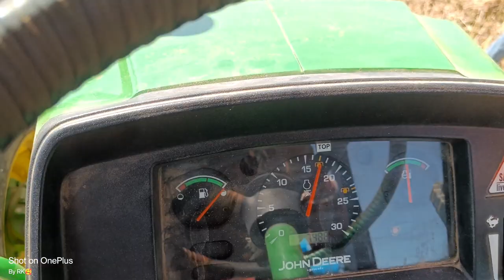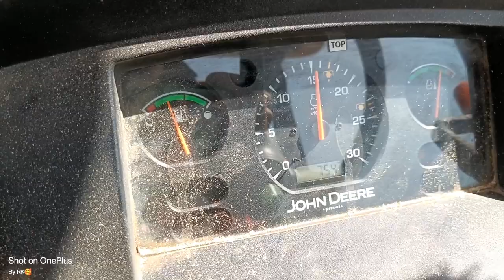Punni B2B किसान की महंत हुई कम no.1 Thresher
punni b2b thrsher,
punni machine,
punni thresher,
punni machine tohana,
punni paddy thresher,
multi purpose thresher machine,
multi purpose thresher,
multi crop vacuum planter,
multi crop thresher,
punni back 2 back threshernew punni thrsher,
punni thresher new model 2022,
punni thresher new model,
punni thresher new model 2021,
punni thresher new model 2023,
punni thresher,
punni legend harvester,
punni thresher 2022 model,
punni paddy thresher,
punni thresher tohana,
new multi crop thresher,
punni thresher new model 2022 price,
punni machine,
punni back 2 back thresher,
punni thresher price,
punni back 2 back thresher price,
second hand punni thresher